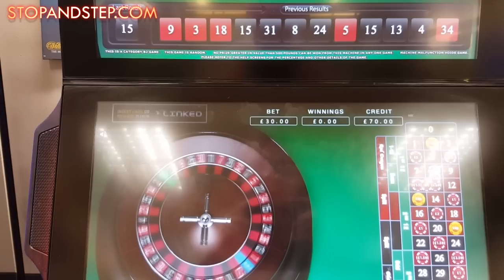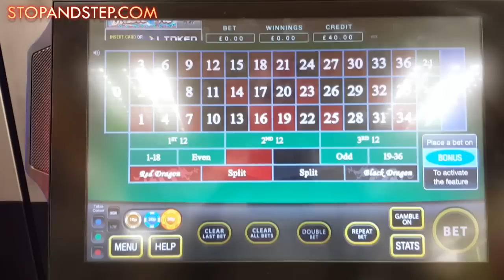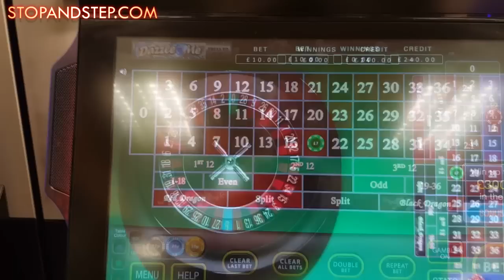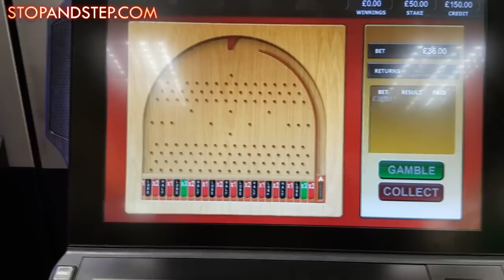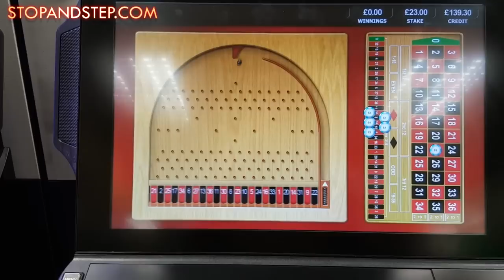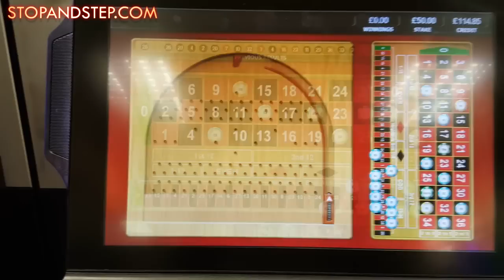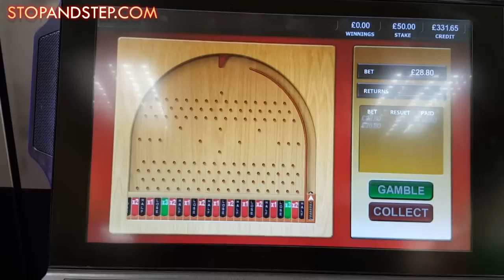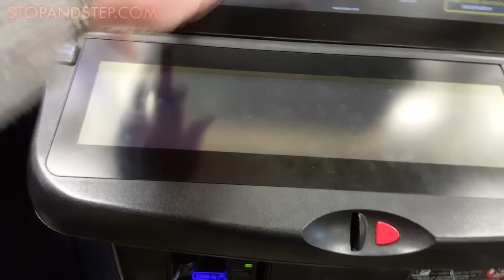Bagatelle BOOKIES Roulette ***BIG BETS***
Having a gamble on FOBT Bonus Spin Roulette and Bagatelle, both in William Hill bookies.